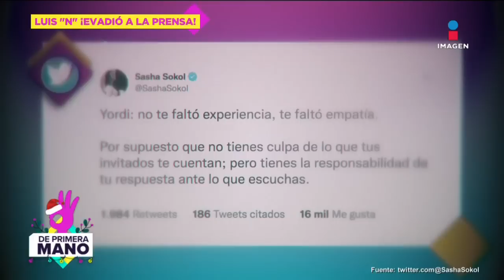Luis N evade la prensa para no hablar de Sasha Sokol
Así evadió Luis N a la prensa por ser cuestionado por las declaraciones de SashaSokol